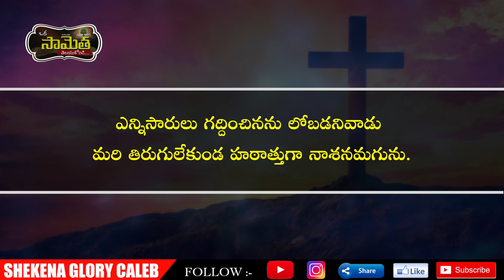ఒక సామెత తెలుసుకోండి! | Commentary on Proverbs | Gifts of God's Grace | Shekena Glory Caleb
ఒక సామెత తెలుసుకోండి! God's word is a standard against which all philosophies, ideas and proposed solutions for the human. Word of God diligently, take it to heart and obey His Word implicitly.  Each day is a new opportunity to grow closer to God. Sis Shekena Glory Powerful Short Message can be seen in this video. Watch and be blessed!